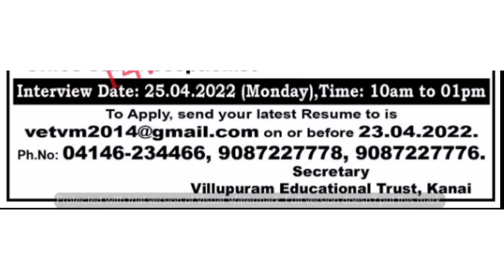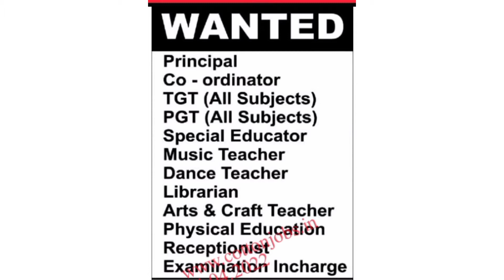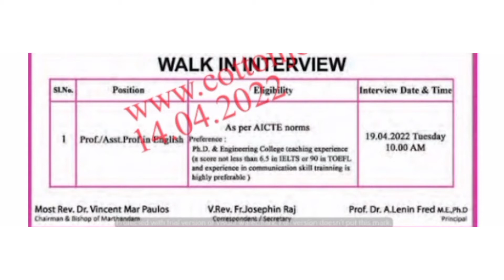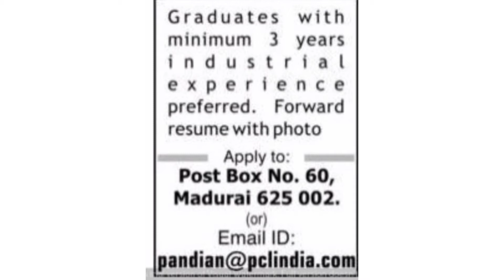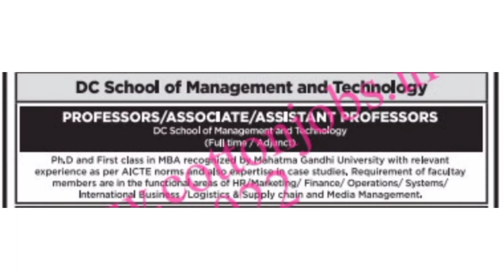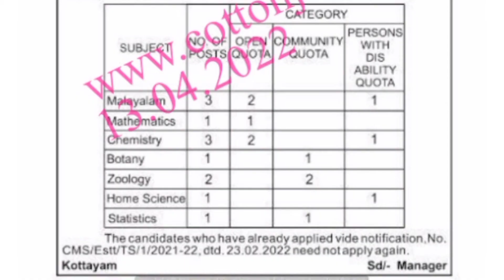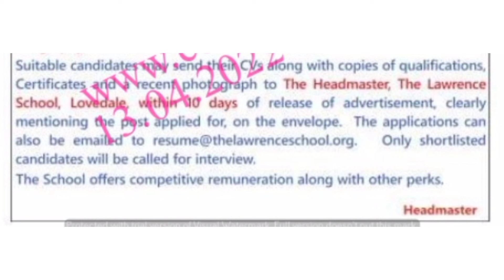ஆசிரியர் மற்றும் பணியாளர்களுக்கான வேலை வாய்ப்புகள் | இதோ உங்களுக்காக | April 14 , 2022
PGT , TGT , NTT & Other Staffs Wanted in Anjuman Matric. Hr. Sec. School | Apply on / before Apr 22 , 2022

PGT , TGT , SGT , NTT & Other Staffs Wanted in " MCC Campus School " | | Chennai , TN | Apply on / before Apr 22 , 2022

Staffs Wanted in " Vel Tech Institute of Science & Technology " | Chennai , TN | Interview on April 18 , 19 , 20 , 29 & 30 , 2022

Wanted Staffs in " Velammal Schools in Chennai - Velammal New-Gen Edu Network " @ Various Branches | Walk in from 11th April , 2022 on all working days

TGT / PGT / Montessori Trained Teachers & Librarian Wanted in " LHL CBSE SCHOOL " | Salary above 30k | Apply on or before 20th April , 2022

Teaching & Non Teaching Staff's Wanted in Reputed Schools & Colleges | Apply on or before 25th April , 2022

Wanted Staffs in SBG Vidhyalaya Sr. Sec. School - CBSE | Apply Soon | Newspaper Job's Advertisements | Send your resume on / before 25th April , 2022

Wanted Staffs in Aladi Aruna Group of Institution | Send your resume on / before 20th April , 2022

Private Job Fair on 09th April , 2022 | Mega Job Fair | More than 80+ employers & 7000 vacancies
- Private Job Fair in Dindigul on 09th April 2022

Private Job Fair on 10th April , 2022 | Mega Job Fair | More than 80+ employers & 7000 vacancies
- Private Job Fair in Thanjavur on 10th April 2022

Teaching & Non - Teaching Staff's Wanted in Narayana Group of Schools | TN - Recruitment | 2022-23 | Walk in Interview on April 9 / 16 / 23 , 2022

Wanted Deans, VP, PGT, PRT, TGT, Trainee Teachers & Non - Teaching Staffs in Velammal Bodhi Campus || Apply within 10 Days

Wanted PGT / TGT & for Other Posts in Roots Matriculation High. School || Apply Immediately ( within a week )

Wanted PGT / PRT / TRAINEES / COACH / TGT / HOD / and for Other Posts in Karpagam Institute of Technology & College of Engineering ( Last month to Apply , June 2022 )

நன்றி